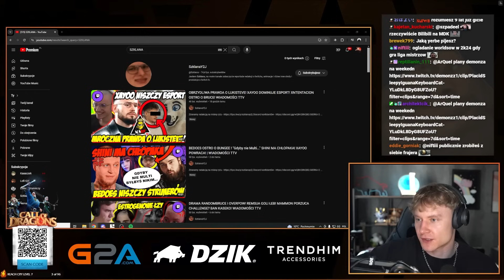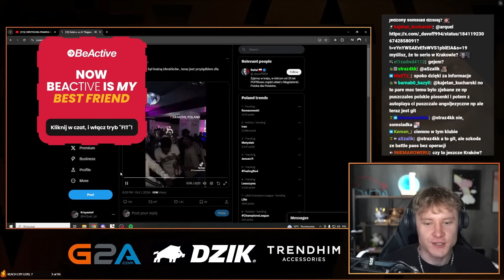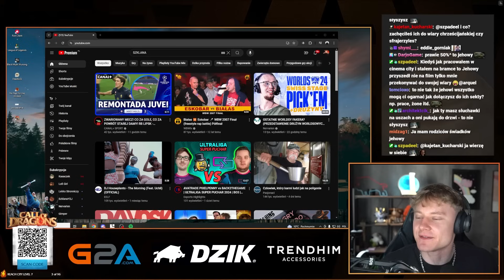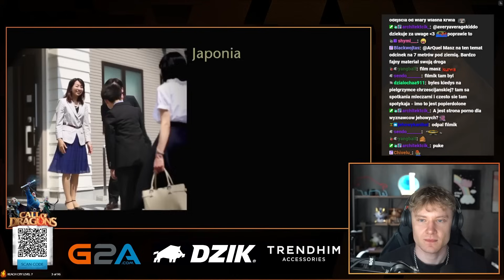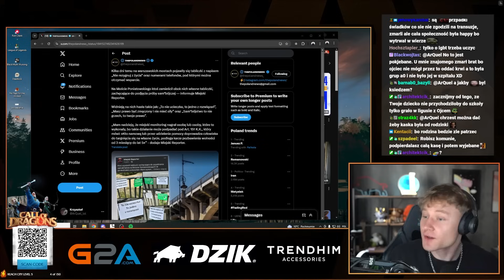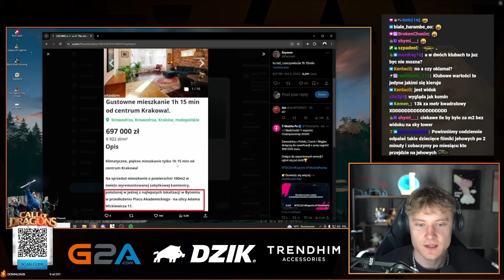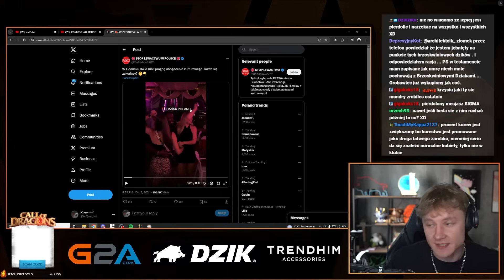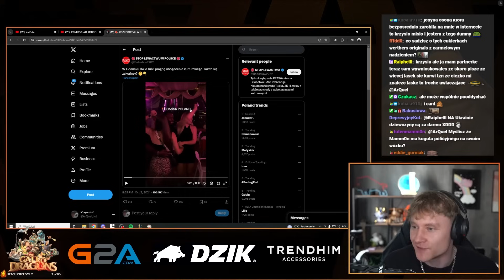ZEZŁOMOWANY IZAK, DELORD MNIE PODRYWA, CZARNOSKÓRZY MĘŻCZYŹNI W KLUBACH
strim 03.10

00:00 Dzień dobry
00:02 Delord mnie podrywa
00:27 Będziemy oglądać 2 sezon arcane na streamie?
01:28 Współpracę Randombrusa
04:21 Dziwne pytanie od widza
04:39 Co się dzieje w Krakowie
05:20 Papież zaklęty w tubce zamknięty
05:27 Internet jest przepełniony nienawiścią
07:08 Śwaidkowie jehowy, wychowywanie dziecka, wyparcie przez rodzinę
13:56 Tabliczki na warszawskich mostach
16:01 Lusia złomuje Izaka
16:21 Sprytni sprzedawcy mieszkań
16:52 Dziewczyny bawią się w klubie z czarnoskórym mężczyzną